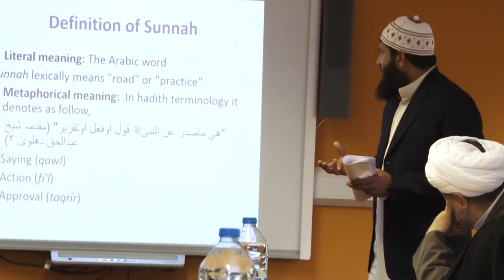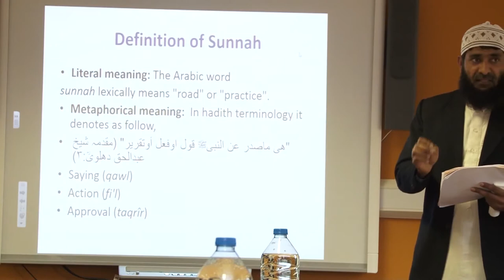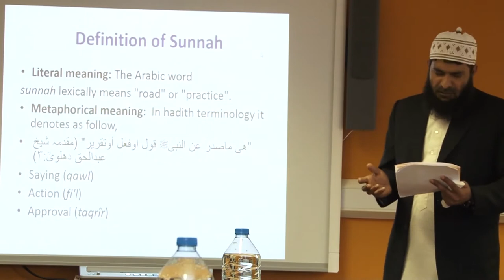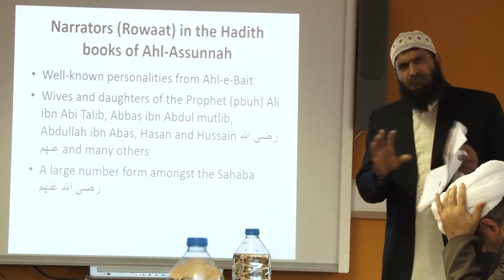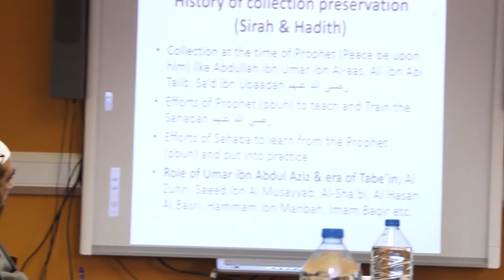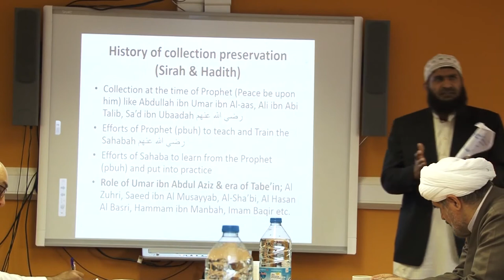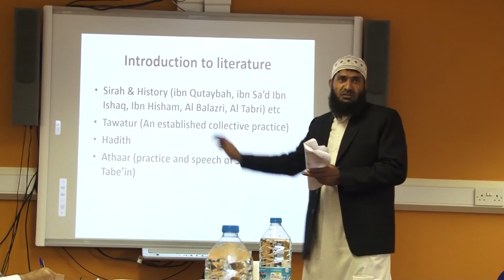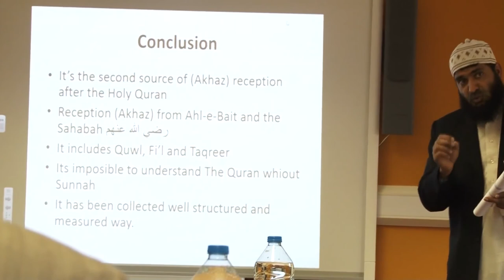The concept of Sunnah in light of Sunni perspective| Maulana Abdul Hamid Kusuri | CIMS (1/3)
Meeting date: 13th June 2015
The Sunni perspective presented by Maulana Abdul Hamid Kusuri. (Part 1 of 3 videos)
“The Sunnah of the Prophet is the second main source of guidance after the holy Qur'an for the Ahle-Sunnah.
Following the Sunnah involves following the Qawl (sayings), fi'il (actions) and taqreer (approval) of the acts of others in hadith terminology."

What is CIMS?
Since its inception in 2015, as a joint initiative of a network of Sunni and Shia scholars, The Centre for Intra-Muslim Studies (CIMS) has been at the forefront of providing a platform for honest, open and critical engagement on issues of historical and theological tension amongst Sunni and Shi’i thought.

If you'd like to donate to this or other AMI programmes